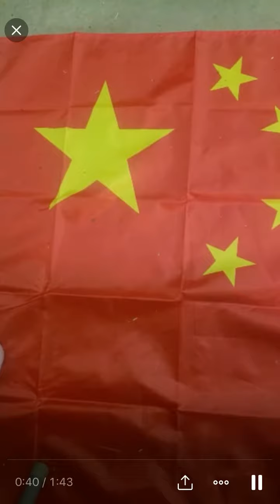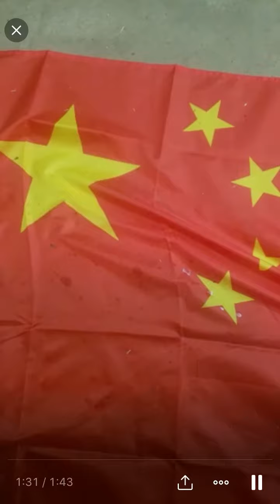Time After Time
Time after time I am proven right about China by GaryTNG